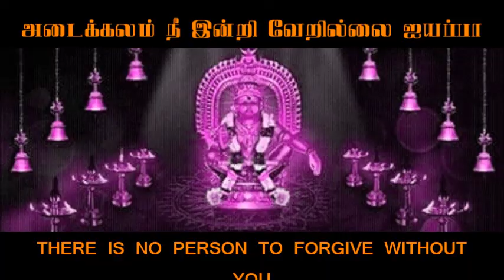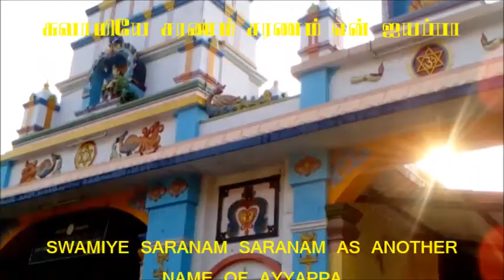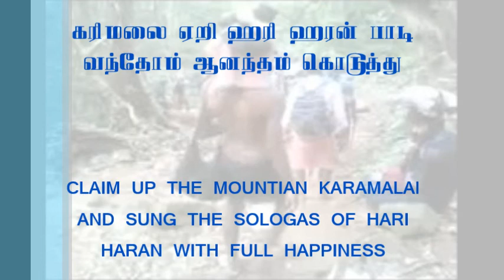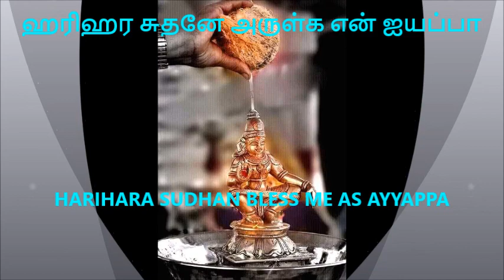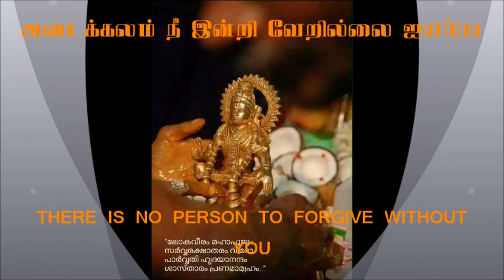சுவாமியே சரணம் சரணம் என் ஐயப்பா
படம்            : சுவாமி ஐய்யப்பன் 1975
இசை                   : தேவராஜன்
பாடியவர்          : T M சொவ்தர்ராஜன்
பாடலாசிரியர்  : கண்ணதாசன்